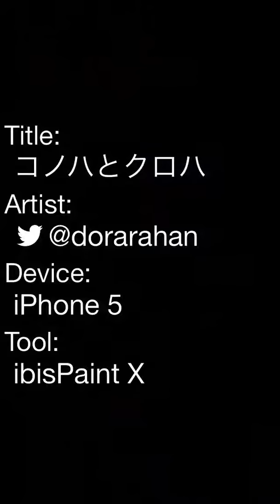コノハとクロハ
相変わらずコノハとクロハが大好きDeath☆ちなみに、リクエストとか受け付けてるから描いて欲しいキャラの名前とアニメタイトルをコメントに書いてくれれば描くよ！